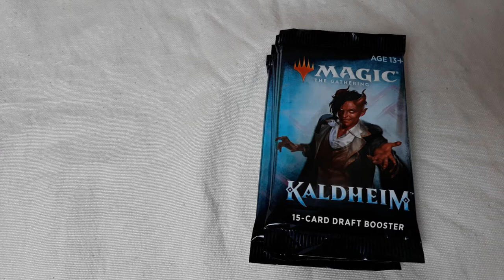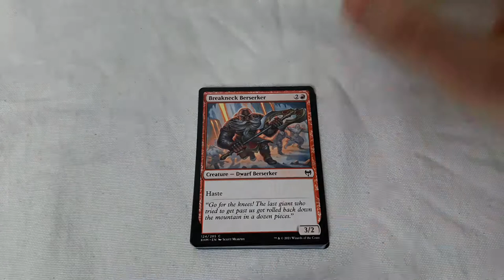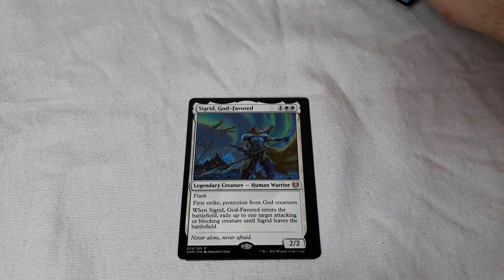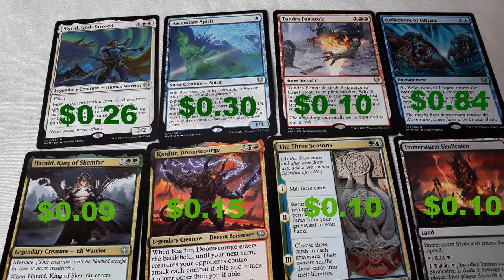Kaldheim - opening some boosters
After finishing this video I realized that 2 cards that i got from this were drawn by Greg Rutkowski. I'm very happy about that, because I have a special pages in my binder for his work and am doing my best to get all the pieces of his work.